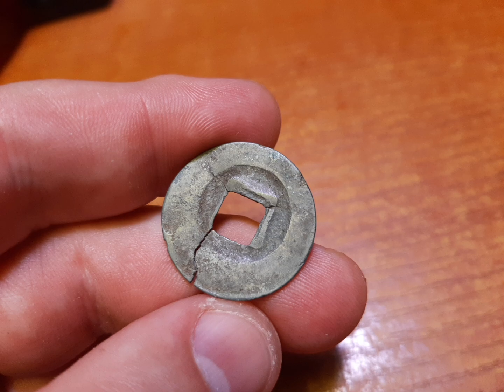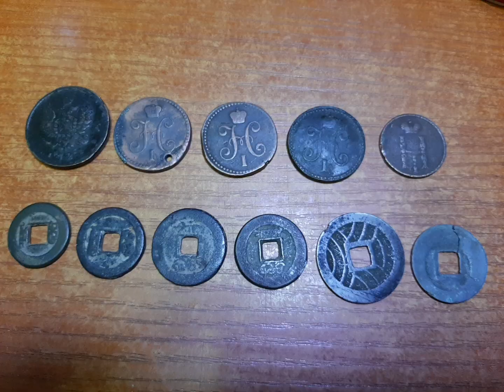Чудесный летний Август во Владивостоке 17.8.24 с Дмитриевым Дмитрием ⭐⭐⭐⭐⭐😎👍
дастисфантастишгутгутяякарасёу